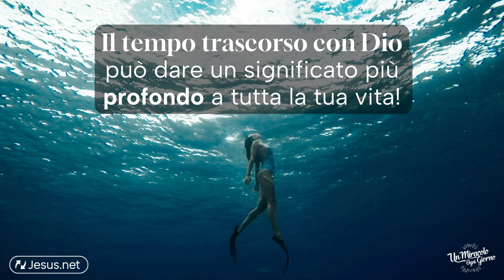IL TEMPO TRASCORSO CON DIO TI SARÀ RIDATO MOLTIPLICATO | Un miracolo ogni giorno.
L'incoraggiamento di oggi si intitola "IL TEMPO TRASCORSO CON DIO TI SARÀ RIDATO MOLTIPLICATO".

Fermati
Per entrare pienamente nella presenza di Dio, è importante prendersi un momento di pausa, proprio come suggerisce il Salmo 46:10: “«Fermatevi», egli dice, «e riconoscete che io sono Dio. Io sarò esaltato fra le nazioni, sarò glorificato sulla terra.»”
So che la tua vita è frenetica, e che sembra quasi impossibile trovare del tempo per te steso/a, figuriamoci per il Signore! Tuttavia, questi momenti sono essenziali e possono dare un significato più profondo a tutta la tua vita.
Concediti una pausa per rinnovare il tuo spirito e le tue energie. Quando riprenderai le tue attività, lo farai con una prospettiva diversa e il tempo trascorso in presenza di Dio ti tornerà indietro moltiplicato.
Rallenta, concentrandoti sulla Sua presenza. Prenditi il tempo di riposare, riflettere, ascoltare, aspettare, meditare, lodare...
Qual è il momento migliore per te? Al mattino presto? Forse ti basta mettere la sveglia un po’ prima? O prima di addormentarti la sera? Durante la pausa pranzo? Oppure durante una tranquilla passeggiata?
Decidi quale sia il momento più adatto a te e inizia a trascorrere con Dio anche solo cinque minuti. Fallo oggi stesso. Sarai sorpreso/a di come crescerà in te il desiderio di stare nella Sua presenza. Vedrai, questi momenti, diventeranno sempre più preziosi.
Emmanuel Gau

IL TEMPO TRASCORSO CON DIO TI SARÀ RIDATO MOLTIPLICATO